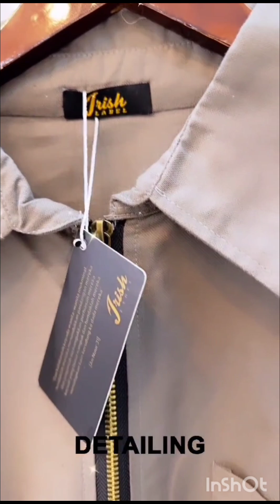gamis terupdate masa kini 70 dress masa kini tahya2 order wa 089648224043